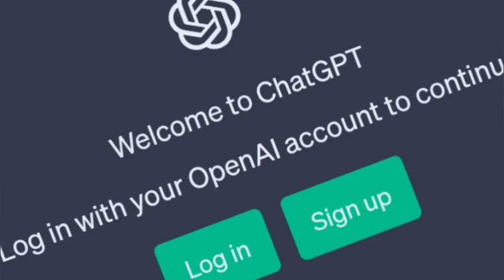Les coulisses de l'entraînement des IA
Résumé des points forts de notre interview sur l'IA, la création artistique et l'entraînement de l'IA :

1. L'utilisation d'IA générative pour la création de paroles de chansons : Nous avons exploré comment une IA, telle que ChatGPT basé sur l'architecture GPT-3, peut être utilisée pour générer des paroles de chansons en fonction d'un prompt donné.

2. Collaboration homme-machine : Nous avons discuté de la notion de co-création entre l'humain et l'IA dans le processus artistique, où l'IA peut être un outil d'inspiration et de génération de contenu, mais où l'intervention créative humaine reste essentielle.

3. Limites de l'IA : Nous avons souligné que l'IA, bien qu'elle puisse générer des paroles de chansons, ne possède pas de compétences musicales intrinsèques et ne peut pas composer de mélodies. La collaboration avec des musiciens et des compositeurs reste essentielle pour créer une chanson complète.

Sommaire pour les lecteurs du blog spécialisé IA :

- Introduction à l'utilisation de l'IA générative dans la création artistique

- Exploration de l'utilisation de ChatGPT, basé sur l'architecture GPT-3, pour la génération de paroles de chansons

- Réflexion sur la collaboration entre l'humain et l'IA dans le processus de création artistique
- Limites de l'IA en termes de compétences musicales

- Perspectives sur la co-création et l'avenir de l'utilisation de l'IA dans la création artistique

J'espère que ce résumé et sommaire seront utiles pour les lecteurs de votre blog spécialisé en IA !

Crédit photo : Robert Pastryk de Pixabay